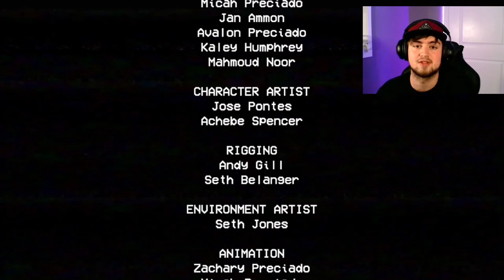POPPY NOOOO | Poppy Playtime #1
man i will never go into a old toy factory this game is something else man Don't forget to leave a like comment and subscribe also please share this video as always ill see you in the next one